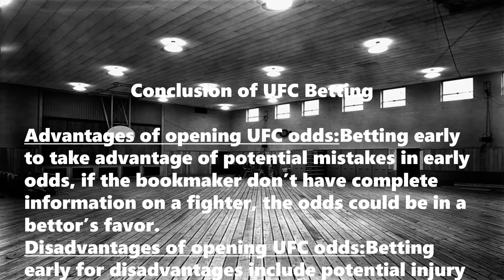UFC Predictions Tonight(21.03.2021)|UFC picks|UFC Betting Tips|Fight Night Picks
In this video I'm focusing on ufc betting types.There are three main types of bets in the UFC.1-UFC Moneyline 2-UFC Round Betting 3-UFC method of victory.

-Moneyline(winning side):with an UFC moneyline wager, you pick the fighter you predict will win.The bookmaker put odds on each fighter to win, with one combatant as the favourite and the other as the underdog.

-UFC Round Betting:The bookmaker sets a UFC line on how long the fight will last and the bettor decides if they think the contest will go longer or shorter than that line.

-UFC Method of Victory:The bookmaker sets odds on the outcome of the fight.About can end by decision(split,unanimous,majority),draw,KO/TKO or submission.Bettors can also wager on if a fight will make it to a spesific round.

Advantages of opening UFC odds:Betting early to take advantage of potential mistakes in early odds, if the bookmaker don't have complete information on a fighter, the odds could be in a bettor's favor.

Disadvantages of opening UFC odds:Betting early for disadvantages include potential injury to a fighter, a bad weight cut, the market making the odds more favourable and a lack of complete information on strategies and match-ups.

UFC Divisions:
-Strawweight: 52,2kg
-Flyweight:52,2-56,7kg
-Bantamweight:56,7-61,2kg
-Featherweight:61,2-65,8kg
-Lightweight:65,8-70,3kg
-Wetterweight:70,3-77,1kg
-Middleweight:77,1-83,9kg
-Lightheavyweight:83,9-93kg
-Heavyweight:93-120,2kg